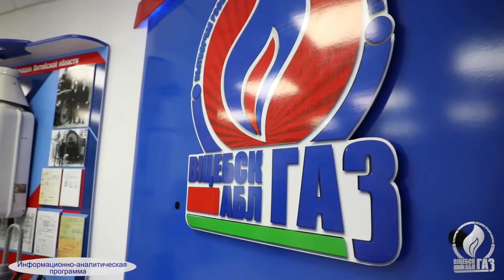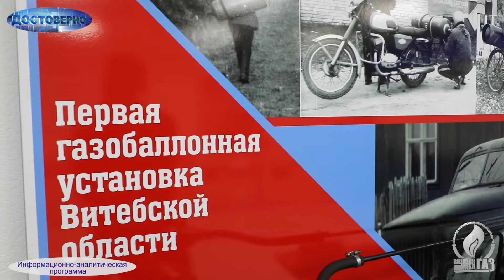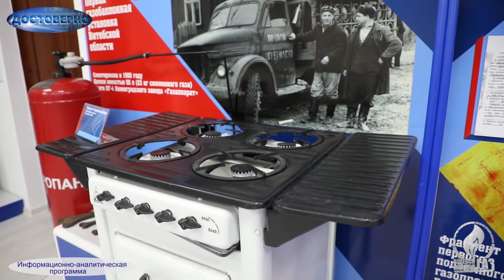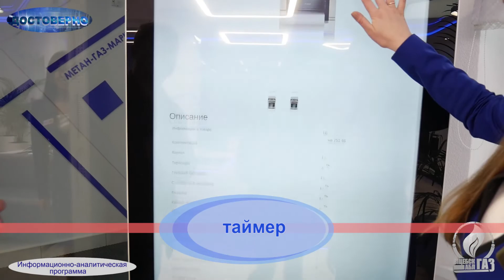ИАП "Достоверно" Выпуск2 ТВ Второй сезон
Анонс
1. Диагностика технического состояния газовых приборов.
2. Продление сроков эксплуатации приборов после отработанного нормативного срока службы. Экономим или рискуем?
 На популярные среди потребителей вопросы отвечаем вместе с гостем программы — директором филиала ПУ «Браславгаз» Шукелем Вадимом Ромуальдовичем.

В следующем выпуске:
1. Зачем нужен прибор учета расхода газа, считаем плюсы и минусы, выбираем лучший.
2. Сдавать ли счетчик на поверку и чем грозит вмешательство в его работу?